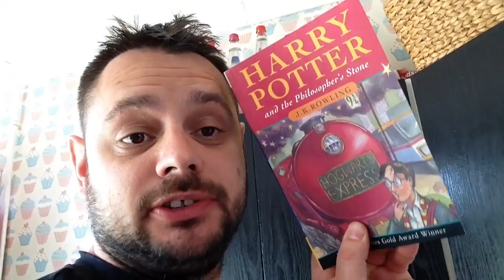Picked up a step trainer [Vlog #903]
Find me Here:

Kik: steve70870